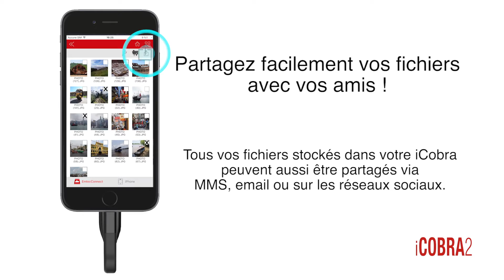EMTEC : La clé USB iCobra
Vidéo démonstration produit de la clé  iCobra pour USB/iPhone